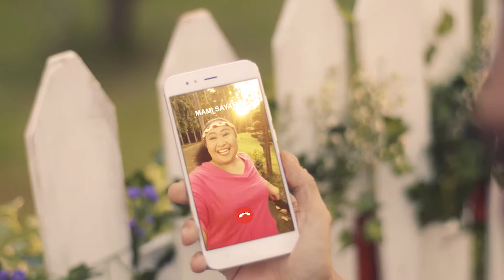Recharge Bonus Pesta Kuota Eps Anniversary (04 26 19)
Isi ulang pulsa sekarang banyak untungnya!
Bisa bebas internetan sepuasnya dengan Pesta Kuota.
Isi pulsa minimal Rp20.000 dapatkan ekstra kuota hingga 10 GB.
Makin banyak isi pulsa, makin puas internetannya. .
Periode program : 19 Maret - 31 Mei 2019
Syarat dan ketentuan berlaku